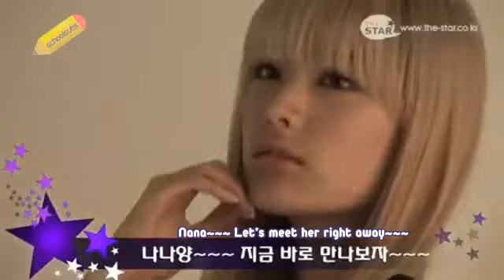[SchoolSubs] After School Nana - THE STAR Interview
Translator: S♥NE
Editor: CindysSoul
Timer: emilyyt, buffalo
Typesetter: stg281
Qcer: CindysSoul
Encoder:Winchell
Uploader: CindysSoul